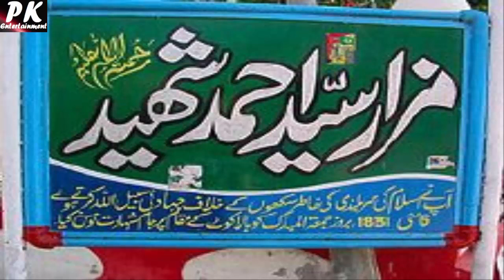Story Of Syed Ahmad Shaheed - Famous Islamic Warrior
Syed Ahmad Barelvi Shaheed life story  - Real Islamic Hero